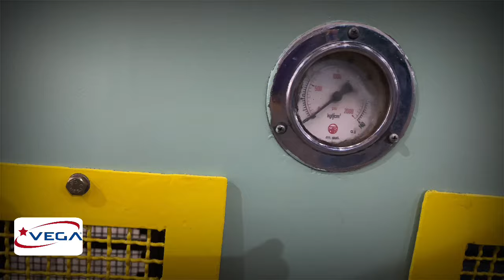Curvador de Tubos - FEVA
Curvador de tubos - MGP01

R$ 37.000,00

Localização física: Beta Máquinas
Localização Fiscal: Beta Máquinas

Informações Técnicas

Marca: Feva
Capacidade máxima: 11/2"
Parede do tubo: 2 mm
Acionamento: Pedal
Potência do motor: 4 CV
Voltagem: 220/380V - Trifásico
Máquina possui unidade hidráulica

Acessórios que acompanham a máquina:

* 9 Matrizes de:
8 matrizes de 1"
1 matriz de 1. 1/16
5 mordentes
2 canaletas de:
1 de 1. 1/16
1 de 1. 3/16

Máquina em funcionamento pleno.

Medidas Gerais (2 volumes)

Curvador
Largura: 70 cm
Altura: 99 cm
Comprimento: 4,93
Peso: 850

Caixa de acessórios:
Largura: 40cm
Altura: 24 cm
Comprimento: 31 cm
Peso: 300 Kg

Peso total: 1.150 Kg

Produto usado, sendo vendido no estado.

ATENÇÃO: O descarregamento no destino é de inteira responsabilidade do cliente.